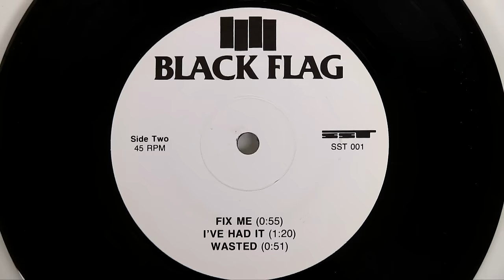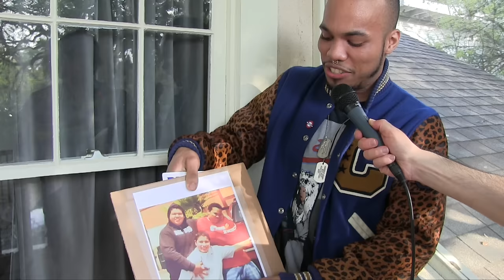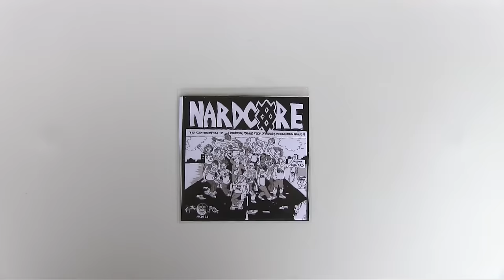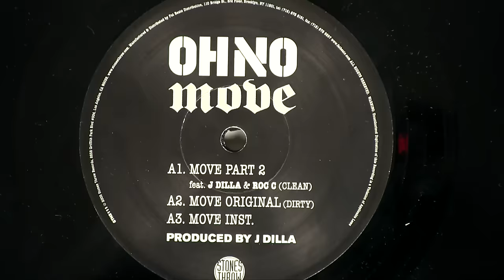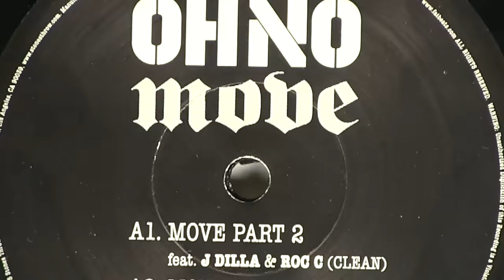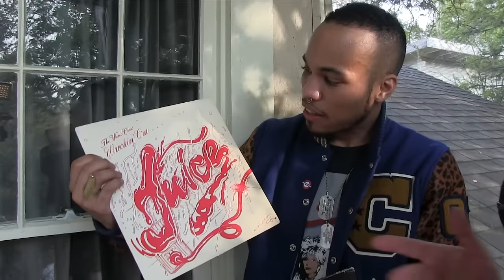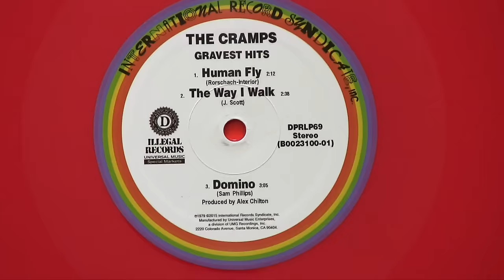Nardwuar vs. Anderson .Paak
Nardwuar interviews Anderson .Paak at SXSW 2016 in Austin, Texas ! Thanks to Jazz One & Diana G !